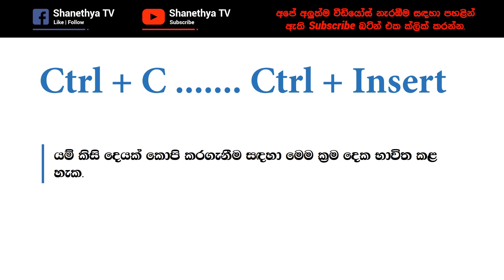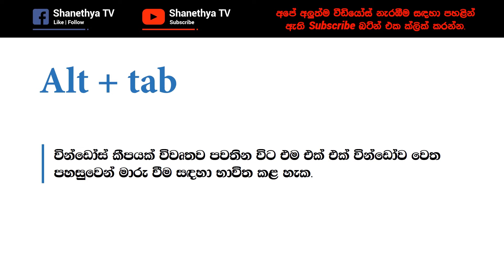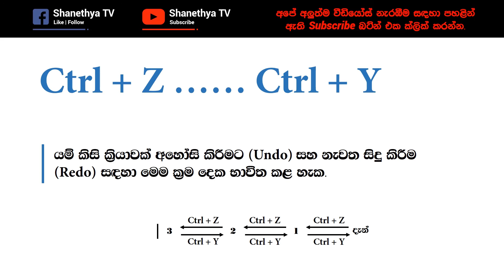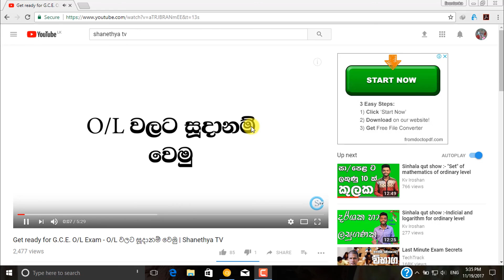Top 10 Keyboard Shortcuts in Sinhala | Shanethya TV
We can use keyboard shortcuts to do something quickly and easily in our computer. Windows 10 Shortcut keys.